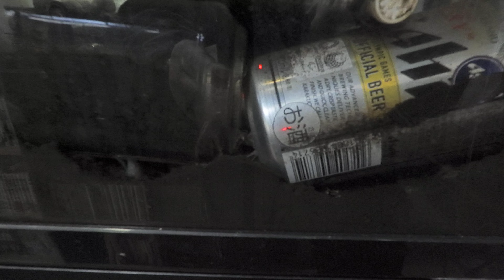１月２日：白ザリガニ稚ザリガニ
飼っているザリガニの様子です。